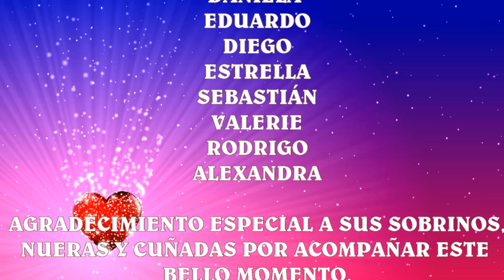70 años violeta parte 0 movie